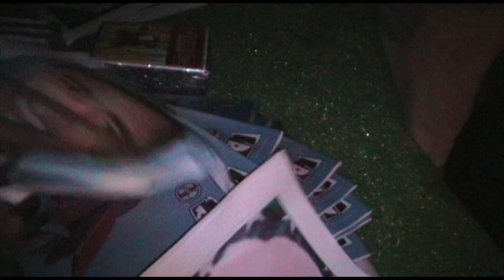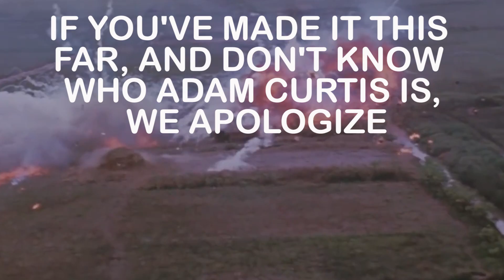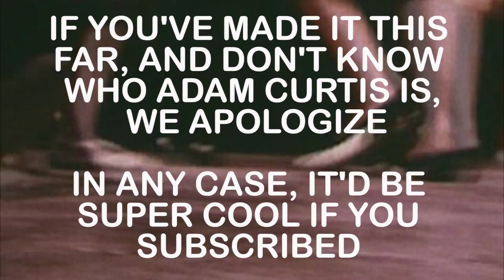Bitter Island (with apologies to Adam Curtis)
Adam Curtis makes amazing documentaries. If he can spin electronica, stock footage and a snooty accent into gold, why can't we?

If you are interested in supporting our work you can buy one of our essays:

and

by permission from Cory Seznec

"Unseen Horrors" "Hush" "Come Play With Me" "Winner Winner" "Pamgaea" "Black Vortex" "Exhilirate"